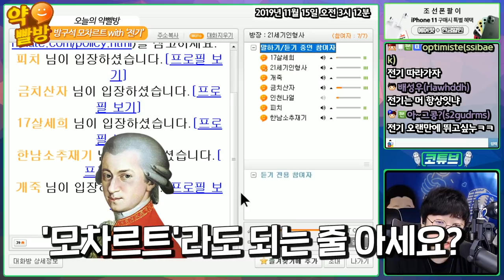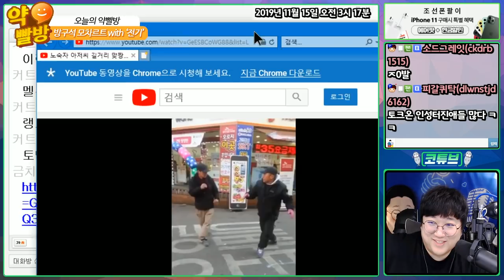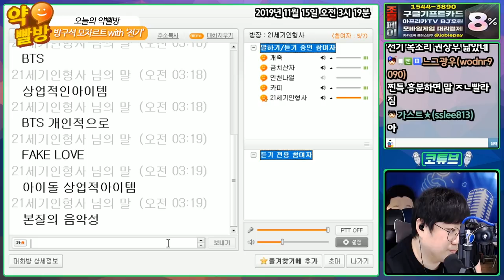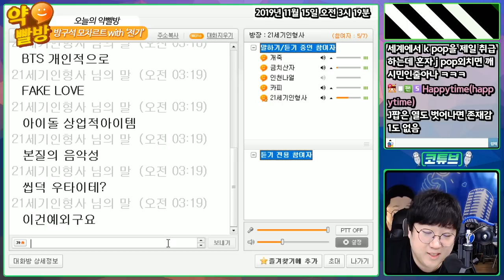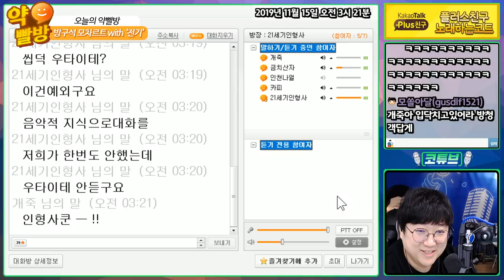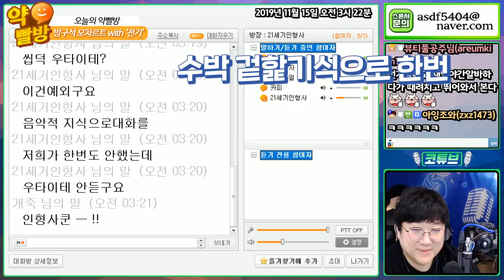⚡️전기X코트⚡️ 그들이 돌아왔다. 헌데, 전기의 상태가...? (약빨방) [노래하는코트]